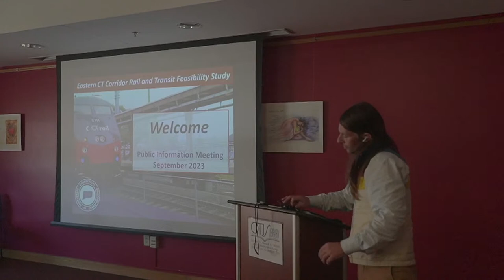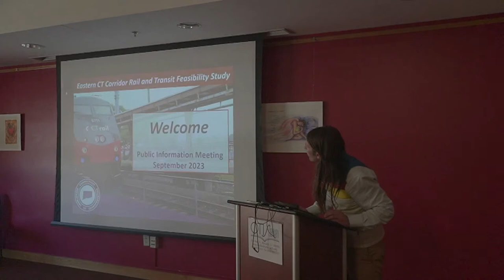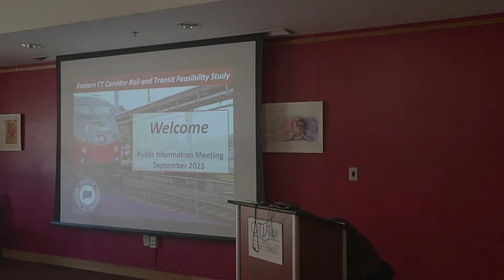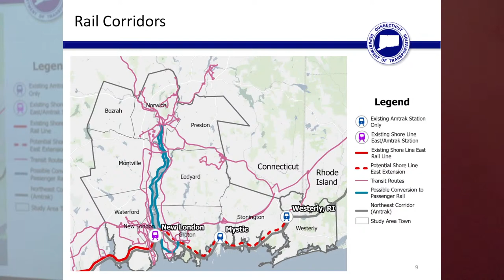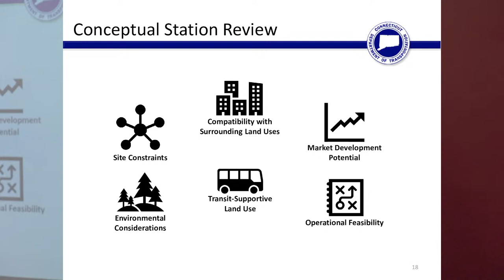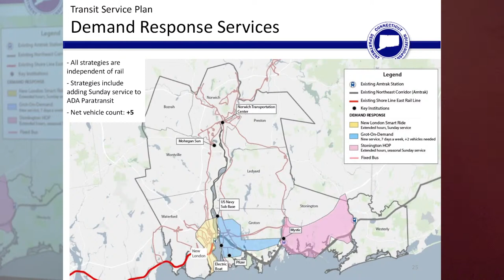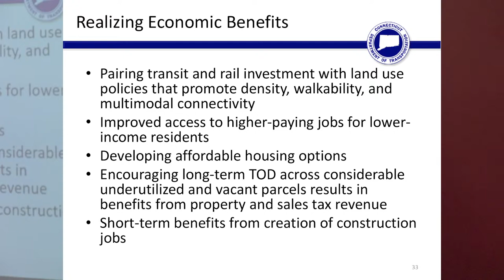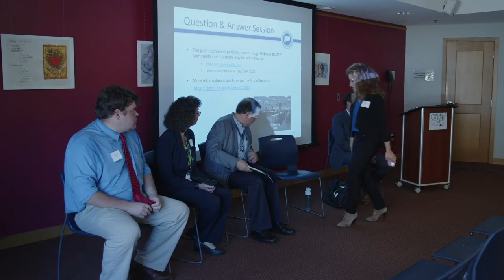CTDOT Eastern Connecticut Corridor Rail and Transit Feasibility Study